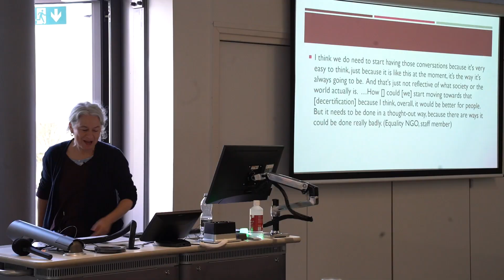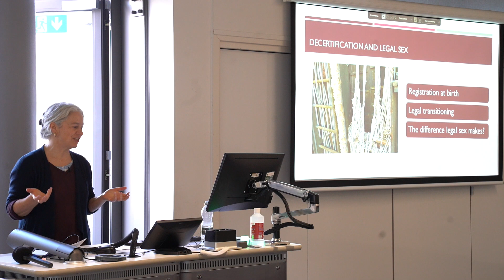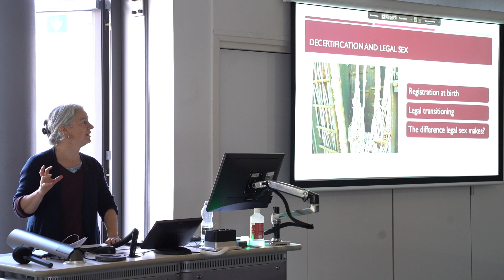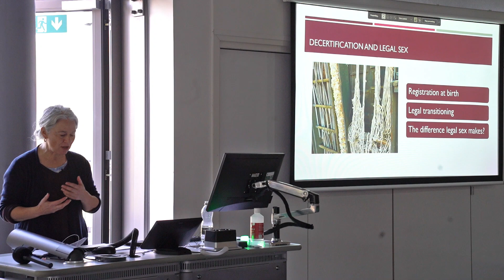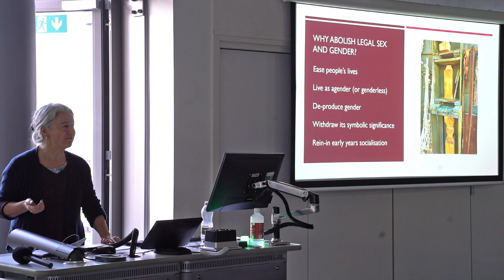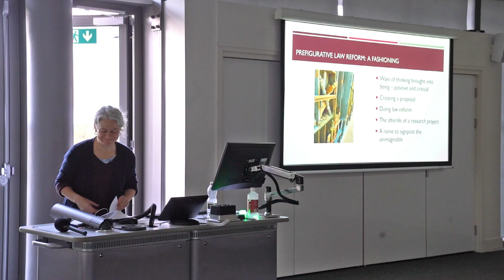Guest Lecture: Professor Davina Cooper, KCL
Keynote Speaker: Professor Davina Cooper, KCL.

Professor Davina Cooper gives a guest lecture at last year's post graduate conference.